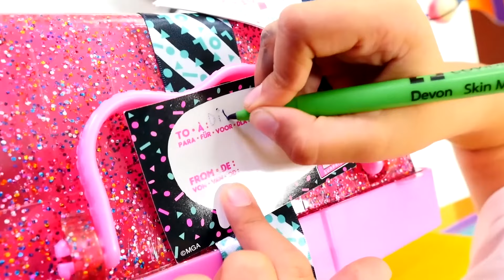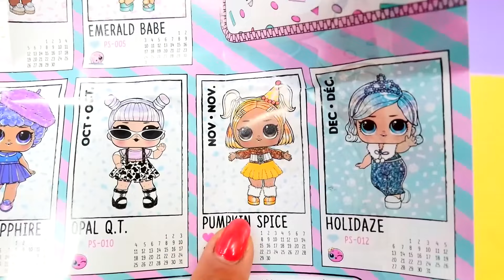Abriendo los regalos de Lady Diva con Selín. Muñecas LOL y otros juguetes para niñas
Juguetes para niñas. Hoy Selín y las muñecas LOL celebran el cumpleaños de Lady Diva. ¡Todas las muñecas le han preparado regalos y le han hecho tarjetas! ¡Es hora de abrir los regalos! ¿Qué hay dentro de las cajas? Un gorrito de cumpleaños, unas botas y… ¡una muñeca Pumpkin Spice! ¡Seguimos abriendo regalos! Un pastel de cumpleaños, otra muñeca y ropa nueva... ¿Qué otras sorpresas se esconden en las cajas?